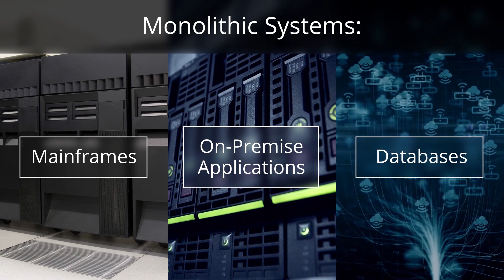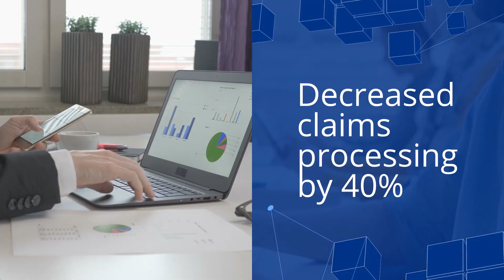Digital to the Core: Introducing OpenLegacy!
Bring your core systems - mainframes, databases, on-prem systems - to the digital future WITHOUT the typical risk, cost and headaches associated with rip and replace and "modernization" approaches. Leverage your legacy systems as the incredible workhorses they are  and extend them for mobile, web or cloud initiatives 10X faster. Transition your monoliths to microservices and deploy anywhere. We're doing this for 19 of the Global 50 companies and can do it for you.